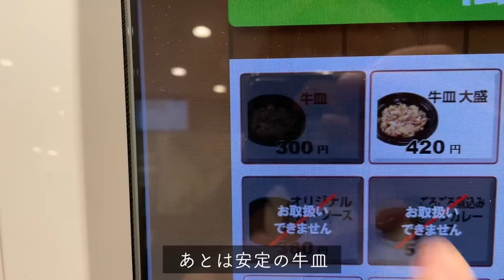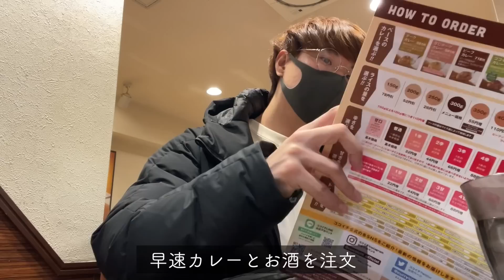【ココイチ】大盛りカレー食って缶ビール飲みまくる30代フリーター独身男。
今回は前から飲みたかったお店「CoCo壱番屋」でカレー飲みして来ました！
松屋でお酒飲んだ後のココイチカレーはマジで最高です！
是非みんなも松屋飲みからのココイチ飲みやってみてください！！